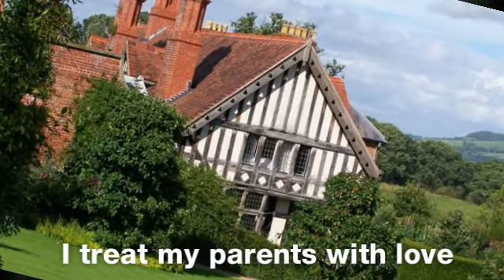2015 02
tries and tribulations